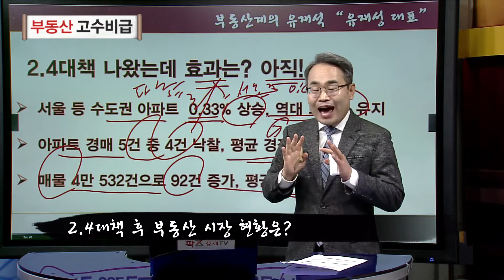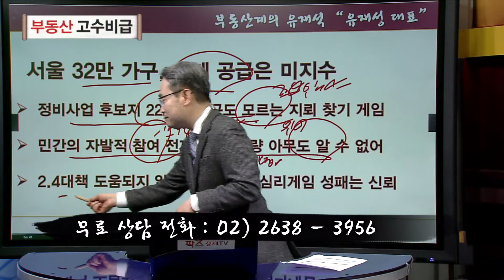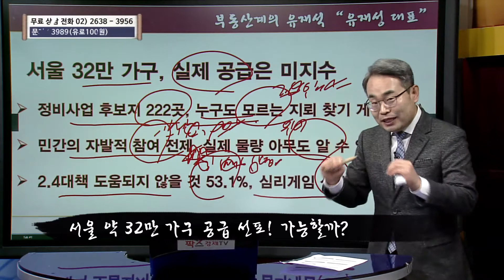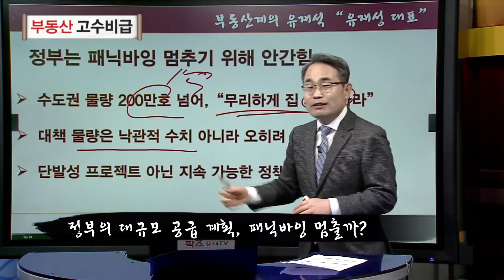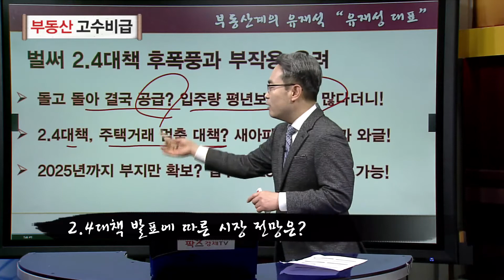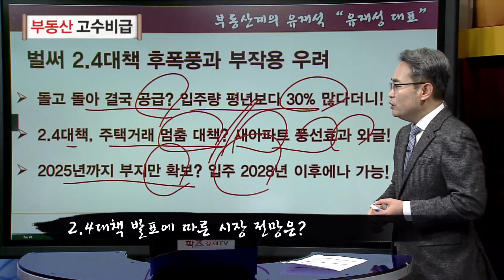부동산계 유재석, 유재성 대표의 고수비급 전수! 제224강 2.4대책 후폭풍, 부동산시장 어디로 갈까? [부동산 고수비급]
부동산계 유재석, 유재성 대표의 고수비급 전수! 제224강 2.4대책 후폭풍, 부동산시장 어디로 갈까?